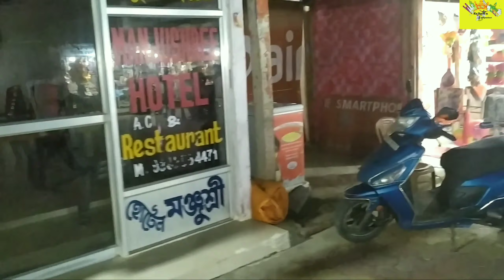৩০ টাকা মাছ ভাজা |বকখালি সন্ধ্যা মার্কেট |bakkhali fish market |bakkhali seafood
৩০ টাকা মাছ ভাজা |বকখালি সন্ধ্যা মার্কেট | bakkhali fish market |bakkhali sea food

This video I shared Bakkhali evening fish market also I bakkhali evening market which is very closed to bakkhali sea beach...all information that I shared in this video.

If you have any quiries regarding this video just ask me freely in this video comment section...

Also I shared in this video.
৩০ টাকা মাছ ভাজা
বকখালি সন্ধ্যা মার্কেট
bakkhali fish market
fish market
street food
bakkhali fish fry
bakkhali fishing
bakkhali fishing harbour
bakkhali sea beach
bakkhali sea beach fish market
bakkhali fish price
bakkhali street food
bakkhali sea food
sea food bakkhali
bakkhali tour
bakkhali food vlog
bakkhali food tour
ইলিশ মাছ
fish fry
sea food